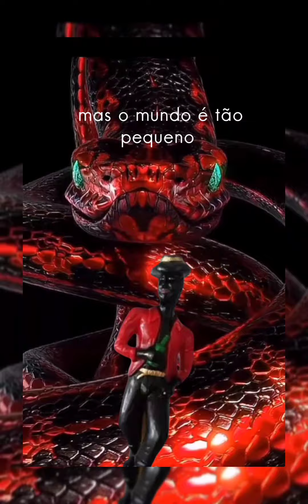cantiga de capoeira